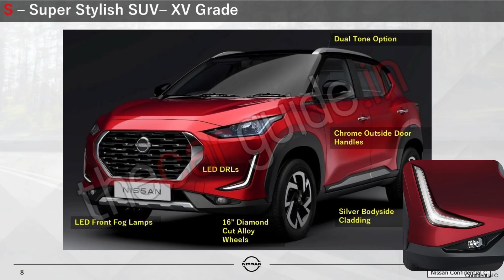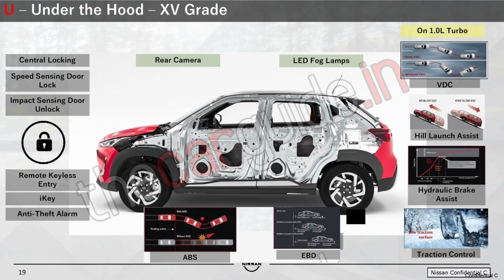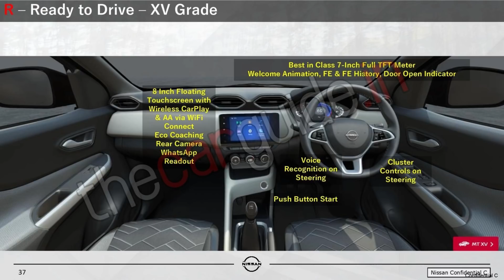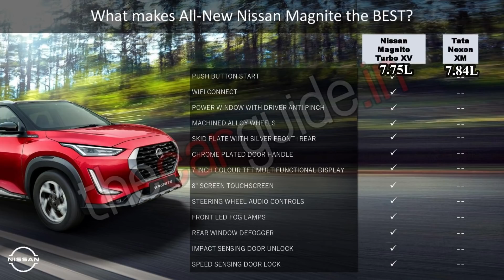Nissan Magnite XV Variant | Value For Money Variant | Better than Tata Nexon ! 🔥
Latest Car News India | Nissan India is all set to launch the Nissan Magnite very soon, just like you, I am also excited to experience this sexy looking beast. Today we are going to share the feature list of the Value For Money Variant of the Turbo Nissan Magnite variant XV. Nissan Magnite XV competes with the Tata Nexon XM.
Get the best price for your old car at your home from Cars24